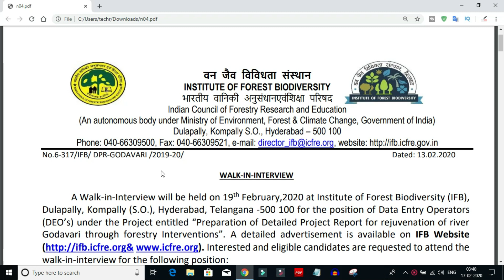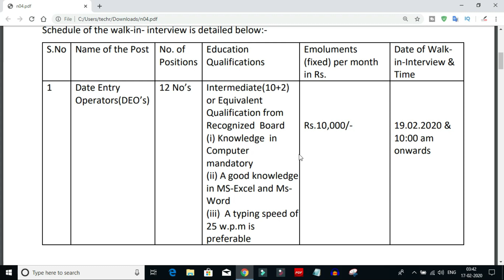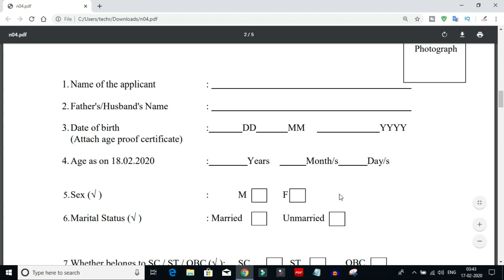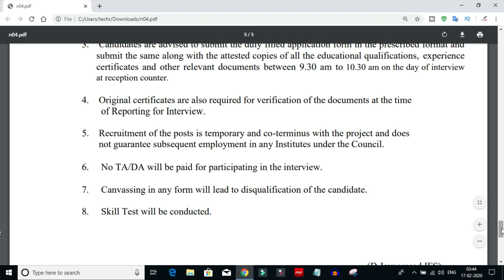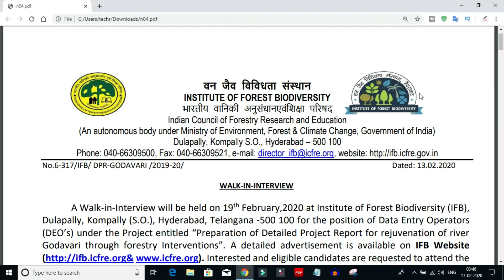Institute Of Forest Biodiversity Data Entry Operator Posts Notification || Latest Govt Jobs 2020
in this video i am tell you the details about institute of forest biodiversity data entry operator posts notification education qualifications eligibility and selection process details after watching this video you will know the 2020 latest govt jobs recruitment details